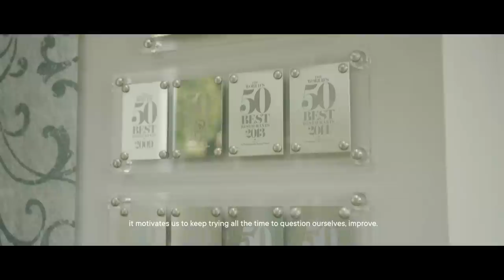Inside Mirazur: The World's Best Restaurant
Mirazur’s panoramic view overlooking the Mediterranean Sea, in an idyllic palm tree-studded cove perched upon a hillside mere steps from the Italian border, provides reason enough to drive an hour from Nice. Here, chef Mauro Colagreco assembles modern, delicately flavoured dishes imbued with the essence of the Côte d'Azur via local French and Italian ingredients.